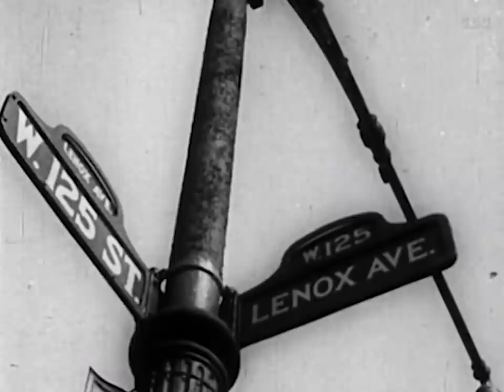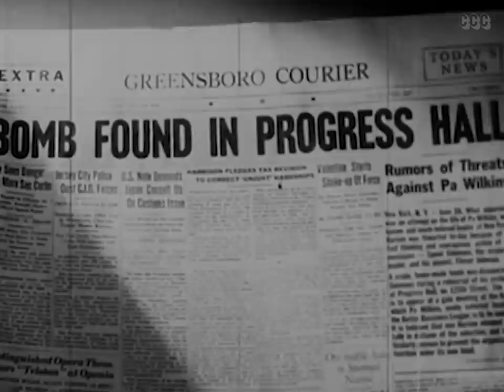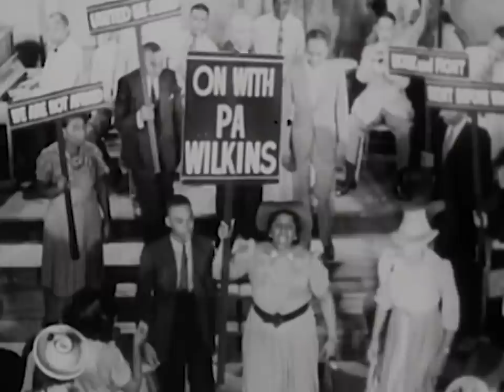Murder on Lenox Avenue (1941) Classic Musical Drama Movie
Dramatic events in a Harlem apartment house center around Pa Wilkins, chosen by the Better Business League to replace their ousted, crooked leader Marshall...who wants revenge.

Director: Arthur Dreifuss
Writers: Frank Wilson, Vincent Valentini
Stars: Mamie Smith, Alec Lovejoy, Norman Astwood